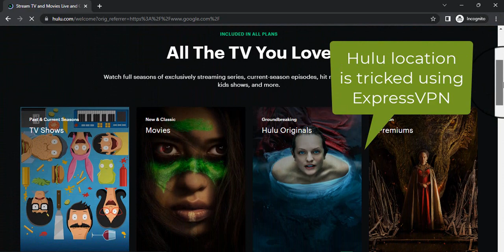How to Trick Hulu Location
Hulu is a geo-restricted streaming platform that can only be accessed in the US. However, you can use a VPN service for Hulu location tricks that will let you enjoy its content. Connect to ExpressVPN' s New York server and enjoy streaming all Hulu content.